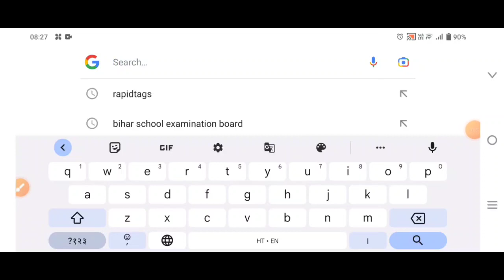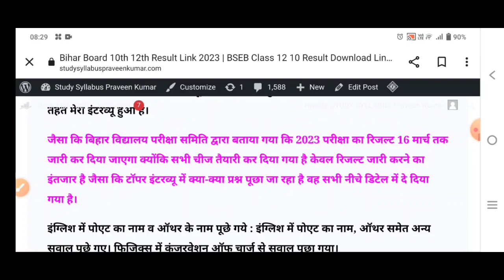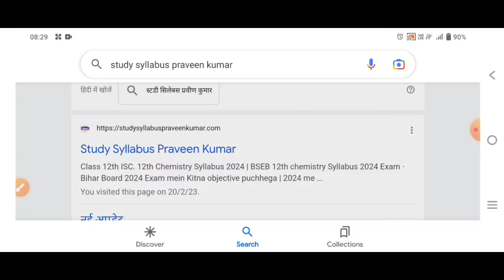बिहार बोर्ड इंटर मैट्रिक Result 2023 जारी कब होगा || 12th Result 2023 Link Bihar board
12th Topper Interview 2023 Bihar Board || Bihar Board Topper verification Question Answer 2023

Big Breaking News बिहार बोर्ड टॉपर इंटरव्यू शुरु 2023 || BSEB Inter Result 2023 Topper verification

Bihar Board 12 मार्च को इंटर Result 2023 बड़ी खुशखबरी | 12th Result Final Date 2023 जारी link Active